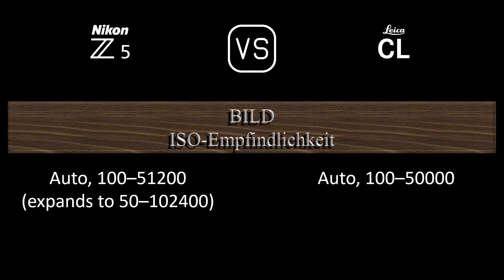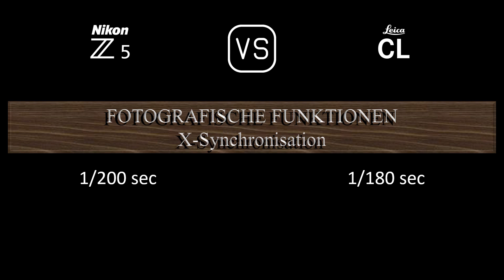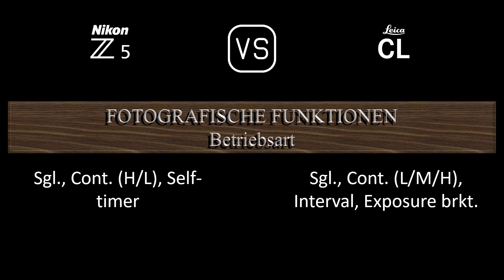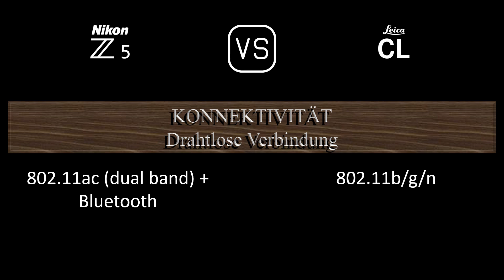Nikon Z5 vs. Leica CL: Ein Vergleich der technischen Daten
Dieses Video gibt einen Überblick über die Nikon Z5 und die Leica CL in einem parallelen Technikdatenvergleich (comparison of specifications). Vielen Dank fürs Zuschauen.

00:24 EINFÜHRUNG
00:32 KAMERAGEHÄUSE
00:41 BILDSENSOR
01:05 BILD
01:21 OPTIK & FOKUS
01:50 BILDSCHIRM
02:10 SUCHER
02:26 FOTOGRAFISCHE FUNKTIONEN
03:27 VIDEOGRAFISCHE FUNKTIONEN
03:43 SPEICHERUNG
03:47 KONNEKTIVITÄT
04:16 ALLGEMEINE ANGABEN
04:36 SONSTIGE FUNKTIONEN